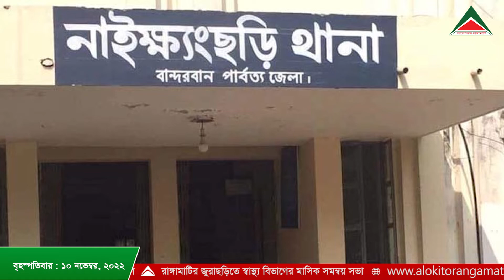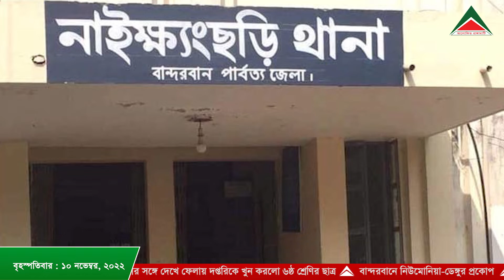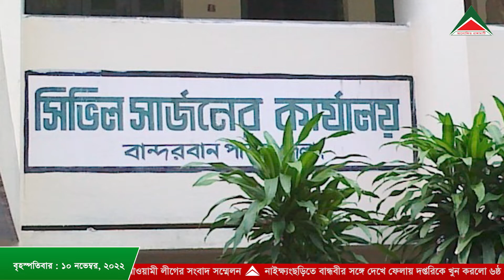আলোকিত রাঙামাটির আয়োজনে রাত ৮ টার সংবাদ